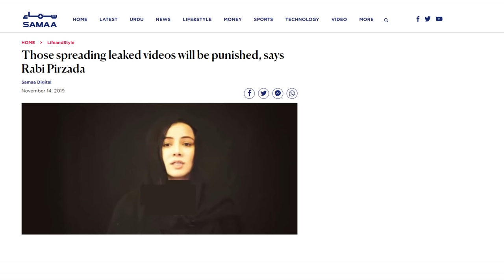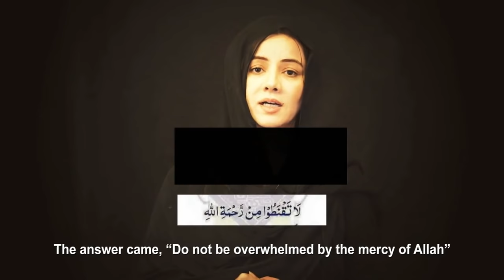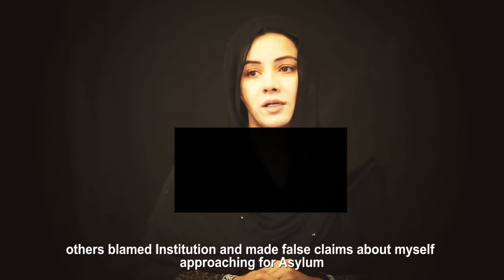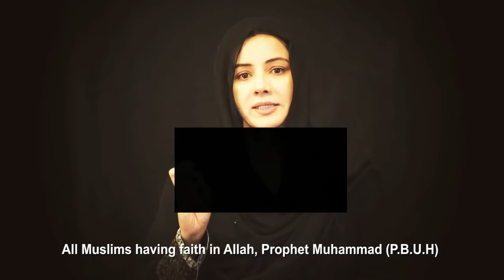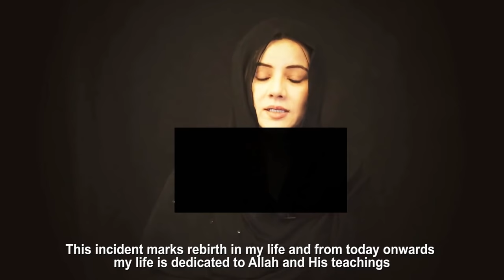NUDES LEAKED OF PAKISTANI CELEBRITY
Normally I wouldn't cover something like this, but Rabi Pirzada (a Pakistani ex-singer) said some amazing things which should be shared and celebrated.